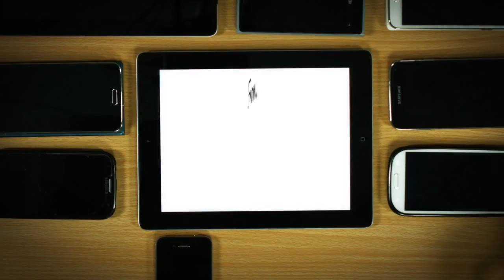Happy New Year 2015 - Powered by Creatify